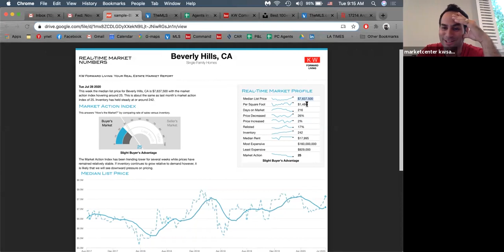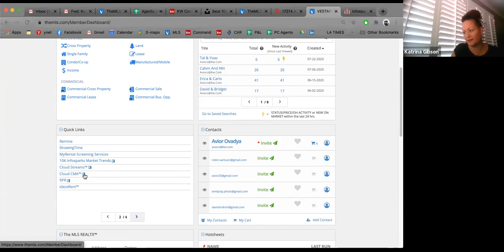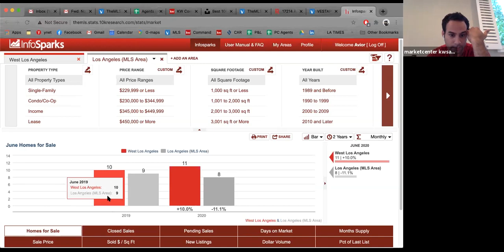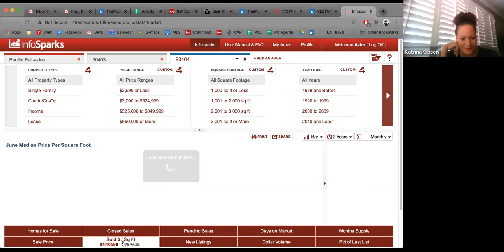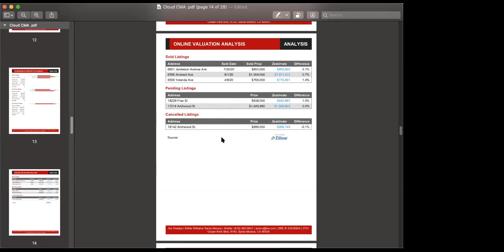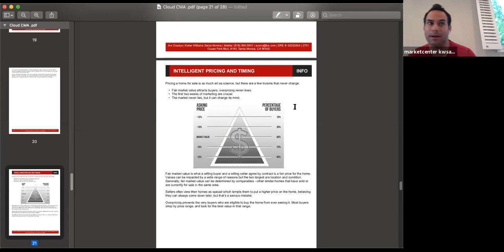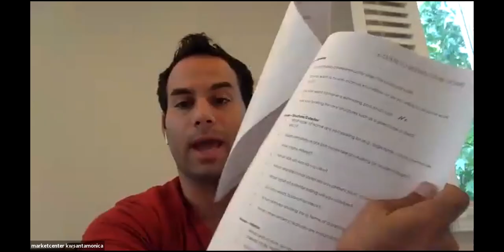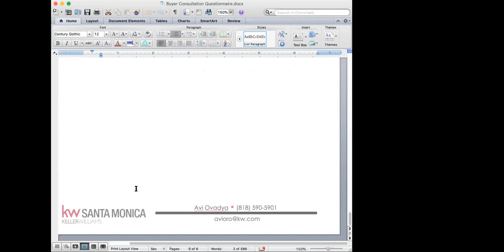Lead Generation 36123 Session 4 Leveraging a Powerful Contact Database w Anthony Rollins